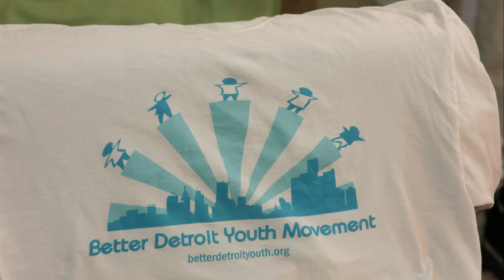Harlan Jay Bivens